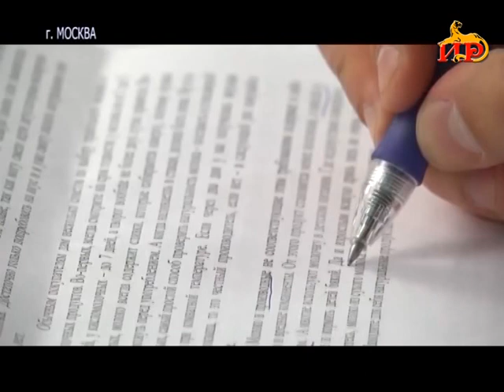Информацион рауагъд «Абон» Хуриты Батрадзимӕ. 23.03.2021.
-Уӕрӕсейы стырдӕр уӕлдӕр ахуыргӕнӕндӕттӕй сӕ иу цӕттӕ у хуссарирыстойнаг абитурентты йӕхимӕ райсынмӕ.

-Графикмӕ гӕсгӕ цӕуы Хъайтарты уынджы бирӕуӕладзыгон хӕдзары арӕзтад.

-19-ӕм ӕнусы атмосферӕ, вальсы зӕлтӕ ӕмӕ рӕсугъд уӕлӕдарӕс. 6-ӕм скъолайы уагъд ӕрцыд Пушкинаг бал.